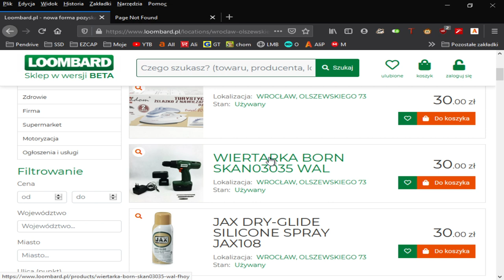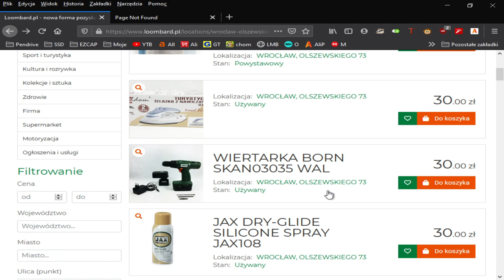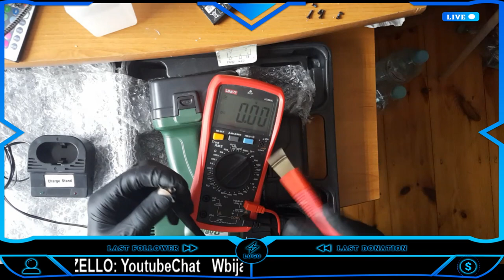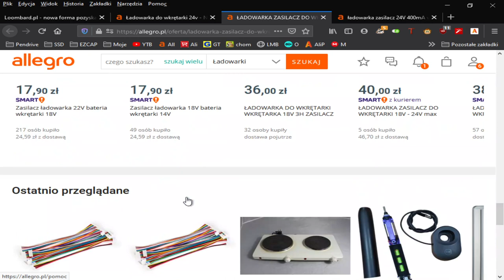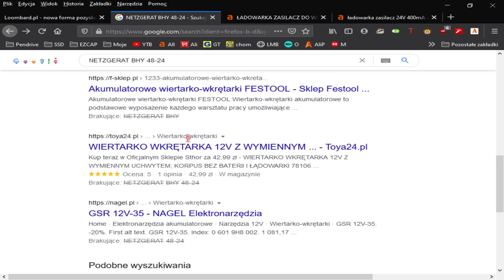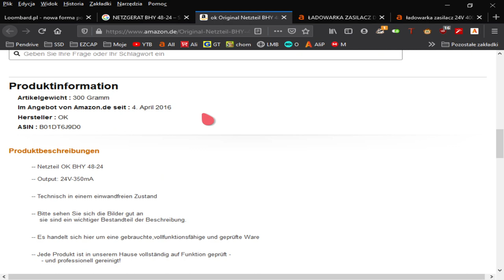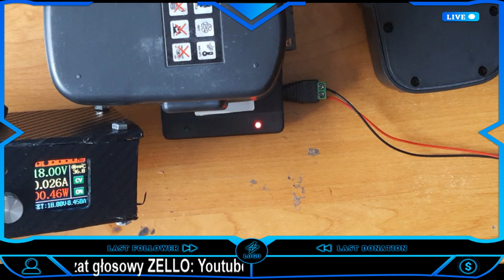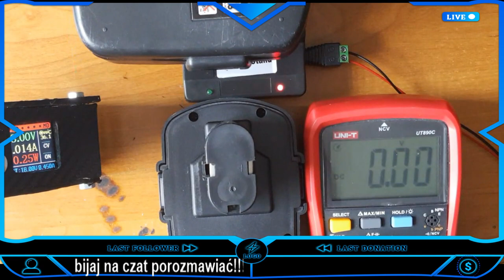Loombard.pl - Wkrętarka BORN SKAN03035 za 30PLN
Powiem wam,że czasami lubię sobie poszperać po stronkach lombardu.Czasami są naprawdę fajne okazje. Przynajmniej jest to bezpieczniejsze niż zakupy u "janusza" z olx czy alledrogo. I tak o to wypatrzyłem wkrętarkę za 30PLN z walizka i ładowarką.`
Jak taka wkrętarka się sprawdzi w akcji? Czy jest sprawna? Zapraszam do obejrzenia filmiku :)

Zasilacz 24v

0:00 Wstęp

0:58 Wkrętarka od kreatora :)
2:40 Stronka loombardu...
3:21 Otwarcie walizeczki z wkrętarką :)
5:18 Zasilacz 24V@400mA
6:15 Sprawdzenie zasilacza i SZOK!!!
10:45 Podstawka Charge Stand
11:40 Sprawdzenie napiec na akumulatorach
12:50 Wkrętarka pod lupa :)
15:15 Test wkrętarki na zasilaczu XYS3580 :)
18:00 Protip o kabelkach :)
25:30 Test na 18v@1.5A
27:40 Praktyczny test z deseczką i wkrętem :)
29:45 Test podstawki do ładowania
37:40 Rozkręcenie akumulatorka czyli co kryje...:)
41:10 Akumulatorki 1.2v@800mAh Ni-cd  x14
48:00 Sprawdzenie akumulatorka od kreatora :)
50:40 Zakończenie